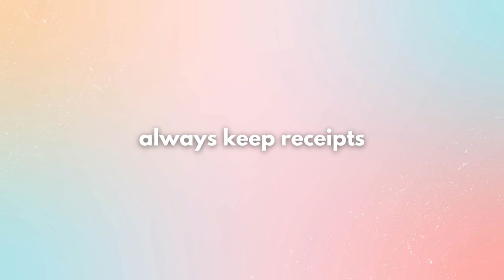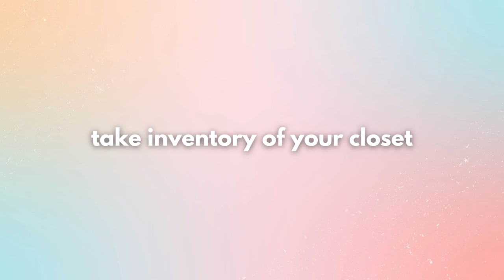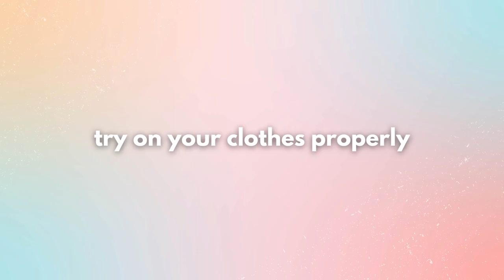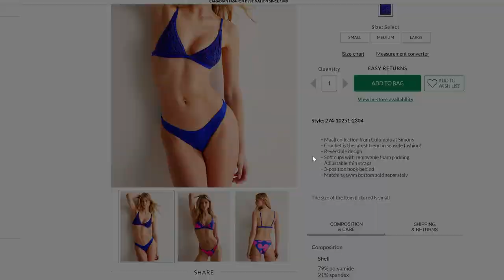What You Have to Think About Before Buying New Clothes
How to buy clothes efficiently after shopping addiction, whether you have completed a no buy or low buy and are struggling with impulse shopping or decision fatigue - these are life changing tips to shop efficiently and make smart shopping decisions.

I've talked about struggling with shopping addiction. Not having a plan for what I am buying and where I am going to shop for clothes can really stress me out. The stress and uncertainty led to emotional spending and buying things I'd never wear. Here are some tips to simplify shopping and make constructive decisions about what to add into your wardrobe without impulse spending.

main camera
external microphone
stand for microphone
cord for microphone (10f)
voiceover microphone
vlog camera
ring light
tall tripod
flexible tripod
mini tripod (phone or camera)

🌿 This video is about shopping after a low buy,how to buy clothes,how to shop for clothes,how to avoid fast fashion,how to stop buying clothes you never wear,shop smarter,how to find your style,how to buy clothes youll actually wear,wardrobe essentials,how to build a wardrobe,minimalist wardrobe,shopping tips,how to stop shopping addiction,capsule wardrobe,how to shop for clothes online,wardrobe essentials for women,how to build a wardrobe you actually like,alexa likes